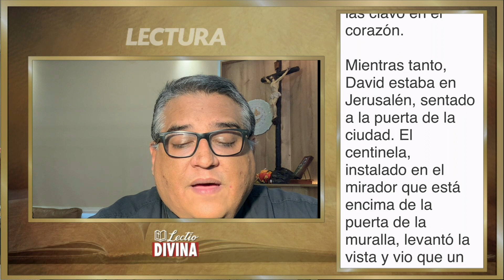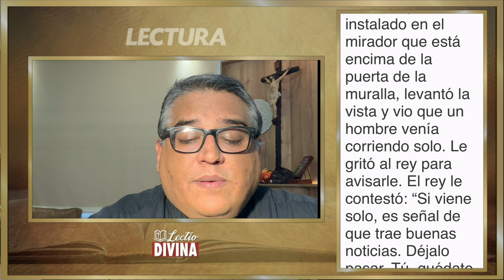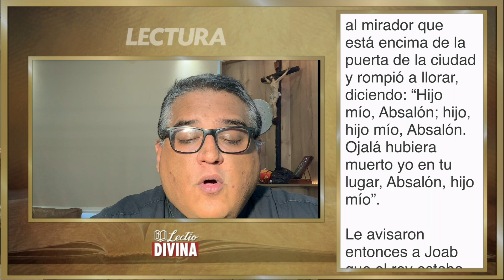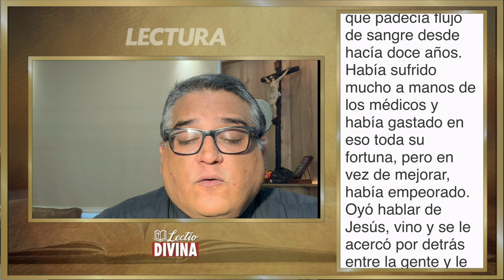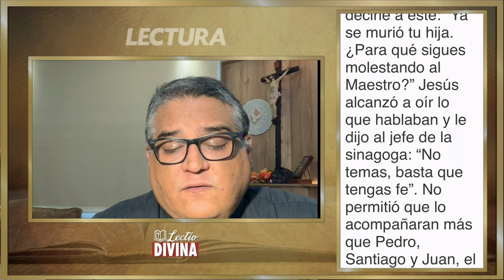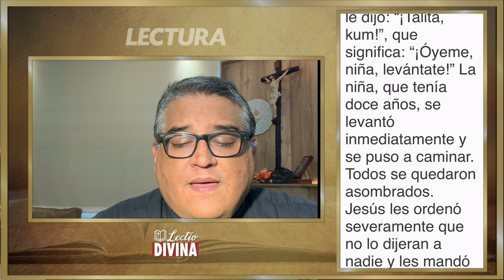Lectio Divina Martes 1 de Febrero